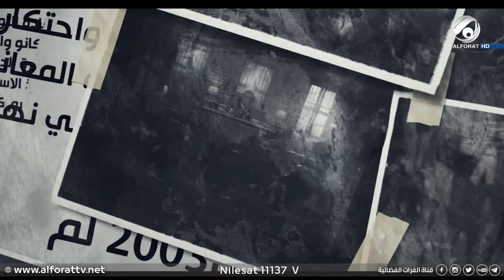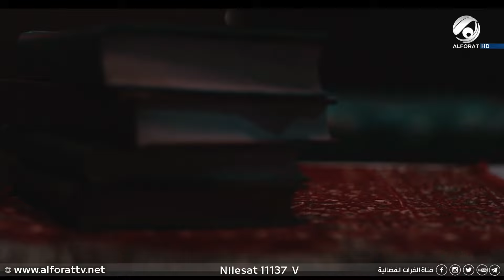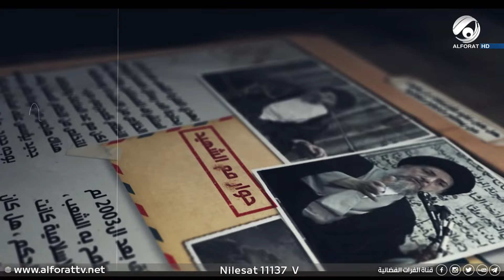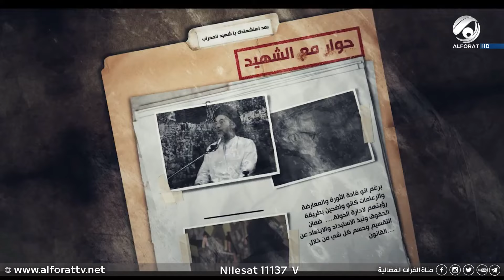حوار مع الشهيد .. شهيد المحراب اية الله السيد محمد باقر الحكيم (قده) - يوم الشهيد العراقي | 2022/2/1